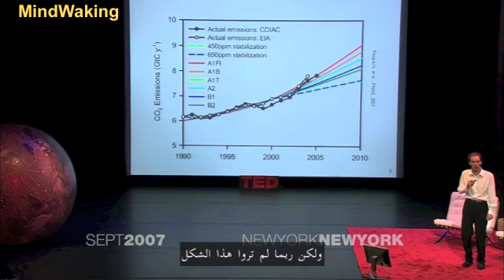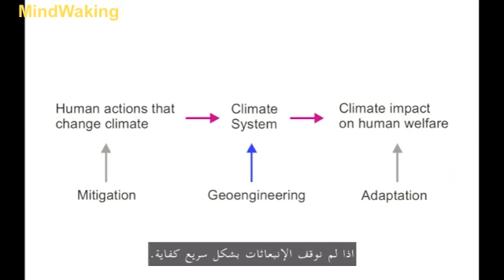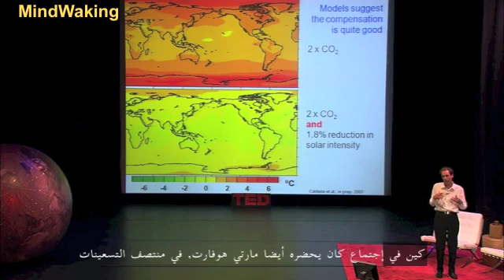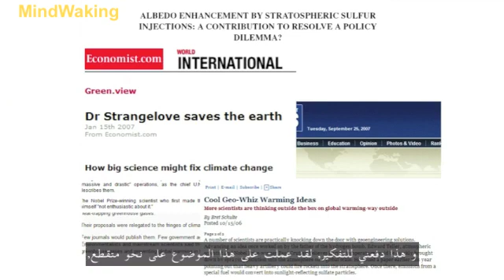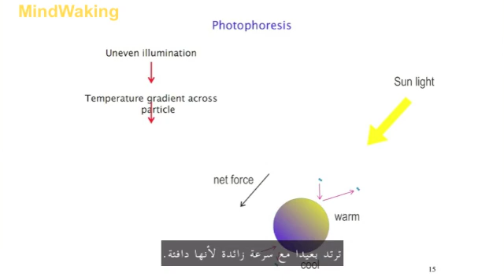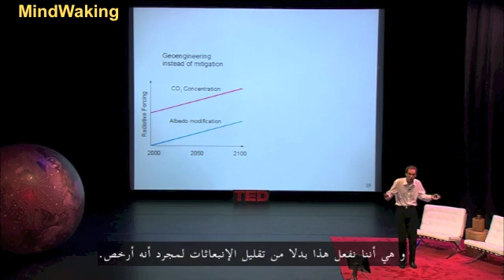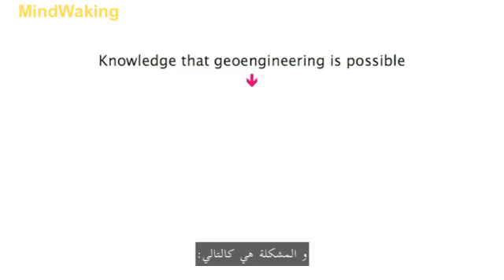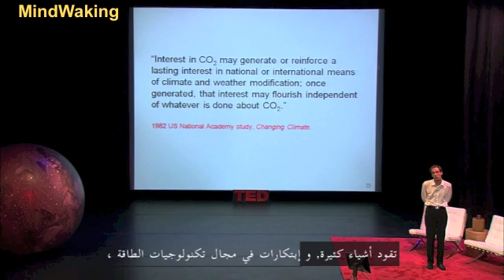هندسة المناخ والتحكم بالطقس - ديفيد كيث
عالم البيئة ديفيد كيث يتحدث بصراحة عن مايحدث بالخفاء من دراسة للطقس ومحاولات للتحكم بالطقس وما يسما بالـ Geoengnering .. وهذا يثبت ويفسر مايحدث حالياً في اجوائنا من تغييرات مفاجئة واستمطار صناعي، ويثبت ايضا نظرية مادة الكيمتريل Chemtrail وهي مادة ترشها الطائرات فوقنا ونلاحظها كثيراً مؤخراً .. وفكرتها هي ان تكون طبقة مماثلة للسحب لتظلل الارض من ضوء وحرارة الشمس وبالتالي تقلل الحرارة عن طريق رش مادة (sulfaric asid) حمض الكبريتيك ـ كبريت ـ كل هذا من اجل ان يبقوا مصانعهم ومعاملهم تعمل على مدار الوقت!!
هذه المحاضره كانت في نوفمبر 2007 قبل اكثر من 6 سنوات .. فما بالكم بما استحدث بعدها من اساليب وطرق ؟!!

twitter; @MindWaking